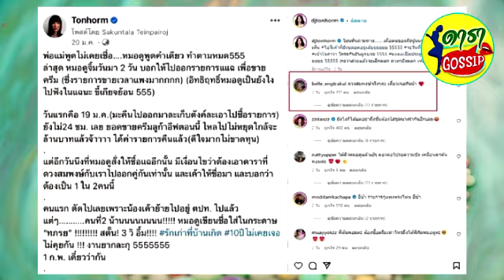ต้นหอม น้ำตาไหลเคลียร์ใจ แทค ภัณยู อดีตคนรักเก่าหลังไม่คุย 10 ปี